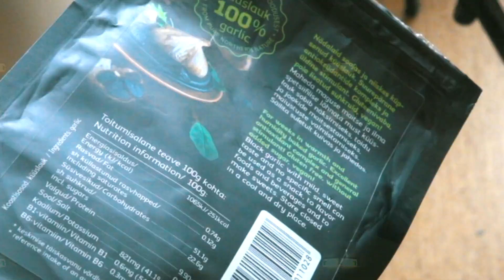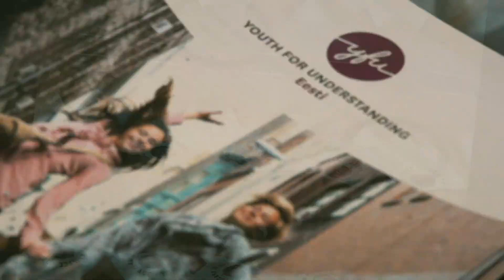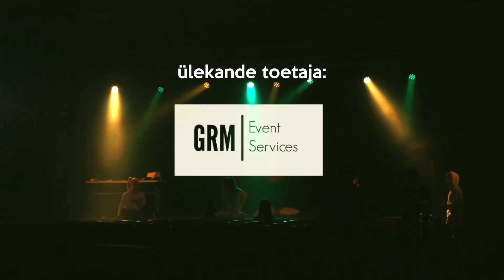Noored Tähed 2017